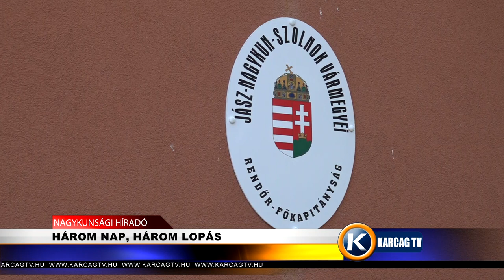HÁROM NAP, HÁROM LOPÁS